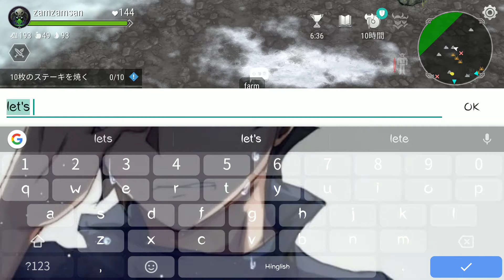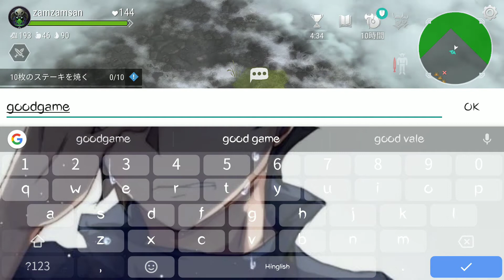Farming in Beta Asia ファーミング イン ベタ アジア original sound game system オリジナルサウンドゲームシステム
別のサーバーで農業する。。。

Game Frostborn
ゲーム　フロストボーン
zamuzamukun　pro player😎✌🏻
ザムザム君
いいねして、コメントして、登録して、お願いします、とありがとうございます。。。